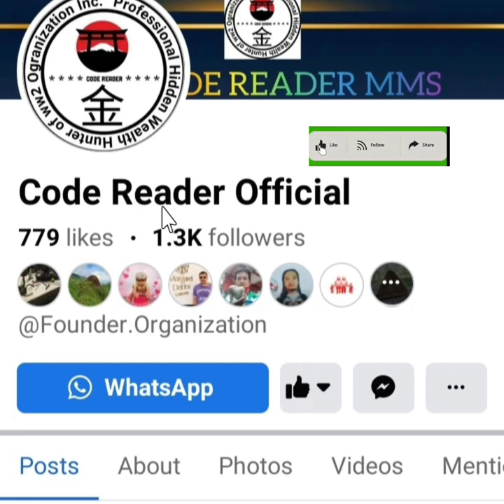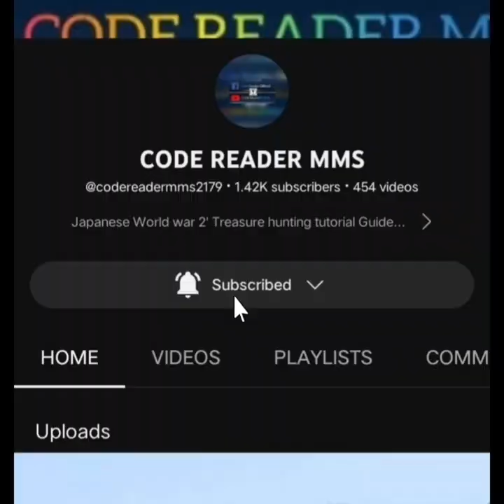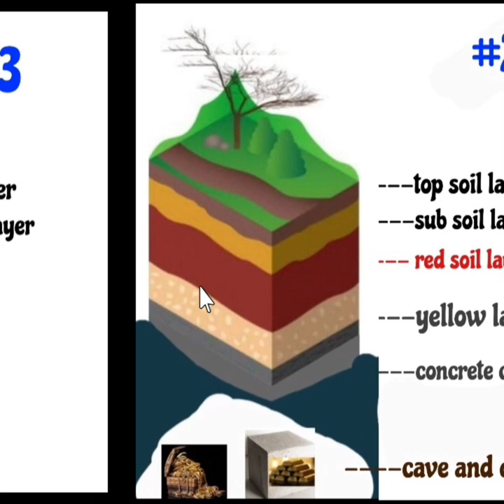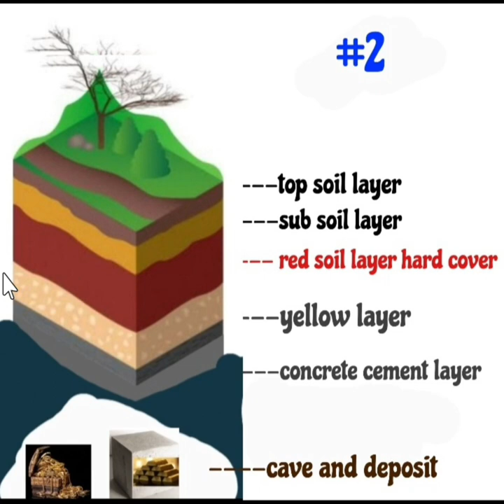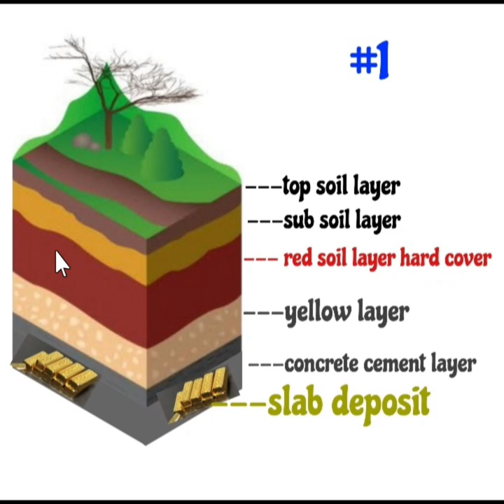Japanese Treasure top 10 soil layer sign near deposit #1 Red Soil